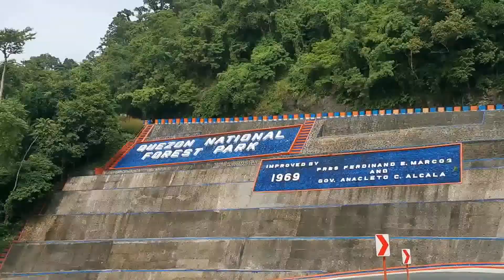Adventures of TIKBOY and TIKYA @ OLD Zigzag Road Atimonan Quezon